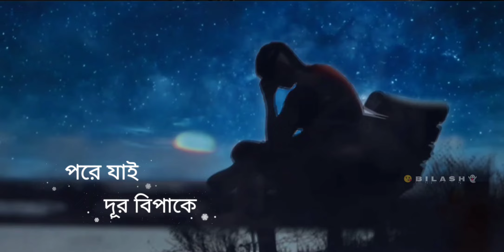Mon Majhi Re Song Status|Whatsapp Status|Mone Megh Jomte Thake SongStatus|Bilash Patra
Mon Majhi Re Song Status
Whatsapp Status
Mone Megh Jomte Thake SongStatus
Bilash Patra